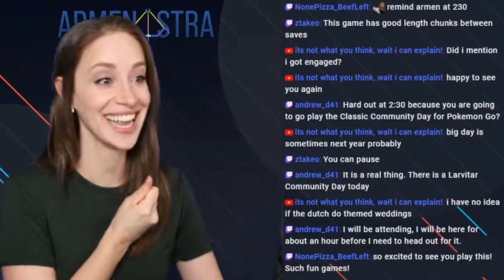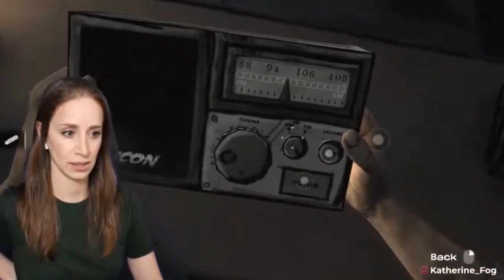IT BEGINS. First time playing THE WALKING DEAD | Chapter 1 | Part 1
Hi! This is my first playthrough of TELLTALE THE WALKING DEAD. Scary games scare the crap out of me. Let's play'em!